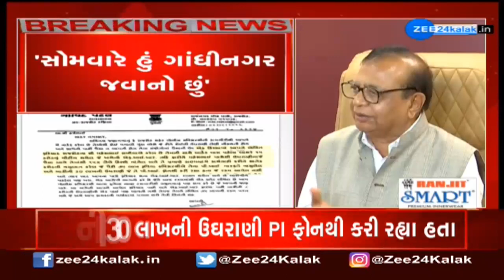Rajkot: BJP MLA Govind Patel press conference | ભાજપના ધારાસભ્ય ગોવિંદ પટેલની પ્રેસ કોન્ફરન્સ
પૂર્વ મંત્રી ગોવિંદ પટેલના લેટર બોમ્બથી રાજકોટ પોલીસમાં ખળખળાટ પોલીસ કમિશ્નર મનોજ અગ્રવાલ લેટર બૉમ્બ બાદ થયા ગાયબ. શું રાજકોટ પોલીસ કમિશ્નર ભૂગર્ભમાં ઉતરી ગયા?